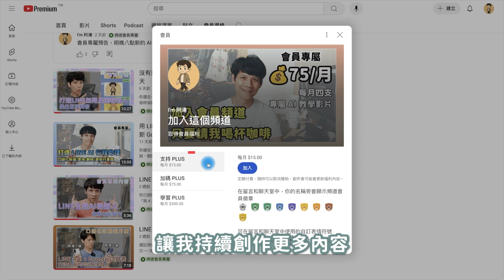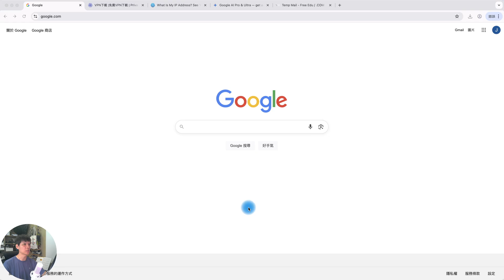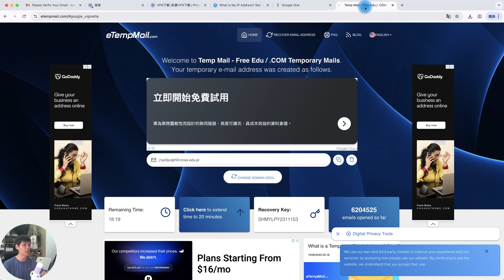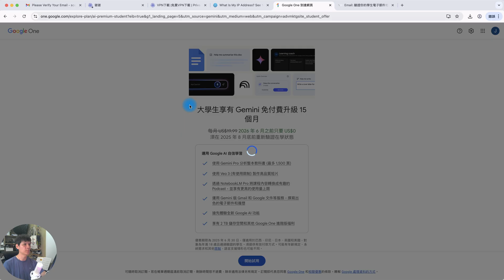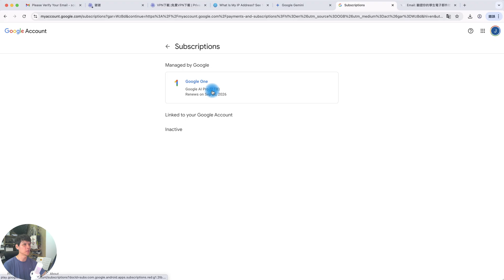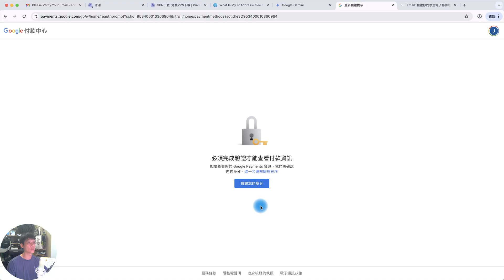免學術身份！Google AI Pro 學生方案免費15個月，完整申請教學，只到 6/30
📌 想要免費用 Google AI Pro 方案嗎？
本集手把手教你如何申請「美國學生限定方案」，
不用學生信箱也能成功通過驗證，免費用 15 個月！
從 VPN、臨時信箱到信用卡註冊全流程，
讓你安心試用、用完還能一鍵取消自動續約 🧠

⏰ 時間章節
00:00 🔍 什麼是 Google AI Pro 學生方案？
00:26 📢 重要提醒：風險與限制
01:03 🛠 步驟一：申請全新 Google 帳號
02:00 🌎 步驟二：設定 VPN 並切換美國節點
03:34 🔓 步驟三：打開 Gemini Pro 學生頁面
04:00 ✉️ 步驟四：使用臨時 edu 信箱驗證
05:12 💳 步驟五：綁定信用卡與註冊注意事項
06:16 ✅ 步驟六：取消訂閱避免自動扣款
07:21 🔐 步驟七：移除付款方式更安心
07:45 🎉 完成！免費享有 15 個月 Pro 使用權

・剪輯軟體：Adobe Premiere Pro
・錄影設備：Sony A6700、Saramonic Blink500